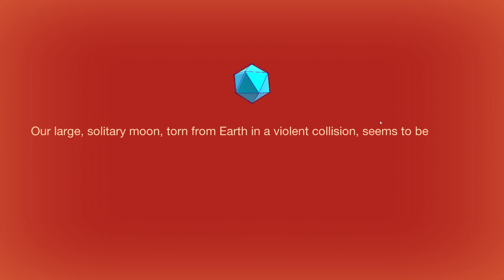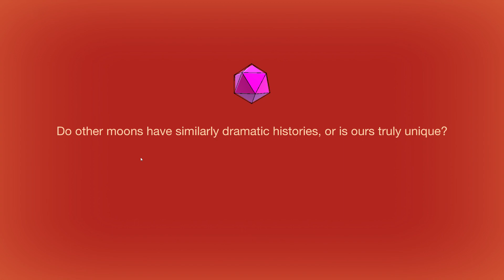Cell to Singularity When you forget the order of the planets Part 14